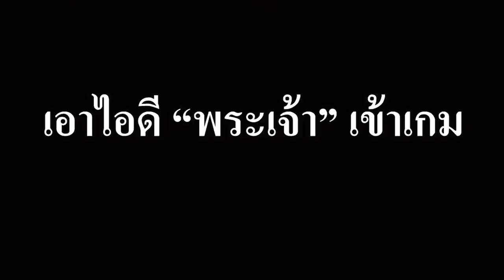Minecraft 1.18 ตอนที่ 49 เพชรเยอะมาก โลกใต้ดินสวยมาก – มายคราฟเอาชีวิตรอด | Mew world 3 Server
มายคราฟ 1.18 มาแล้ว ในเวลาเริ่มการผจญภัยสู่บทใหม่ของโลกใต้ดิน ที่บอกได้คำเดียวเลยคือ “สวยงามมาก” เขากว้างขว้าง โอ่อ่า ยิ่งใหญ่ และ แลค! ใช่ค่ะ มัน Lag มาก แต่คิดว่าอาจจะเป็นแค่ตอนแรกๆ เดียวก็คงดีขึ้นมั้ง? เท่าที่พบคือ แร่หาง่ายมาก โลกใต้ดินไม่โหดร้ายเท่าไร ดำน้ำสำรวจได้เลย มอนสเตอร์ไม่เยอะมากนัก ที่ต้องระวังคงมีอย่างดียวคือตกจากที่สูงตาย เอาเป็นว่าหมิวปลื้มมายคราฟ 1.18 มากเป็นมายคราฟที่ดีงามสุดๆเลยจ้า